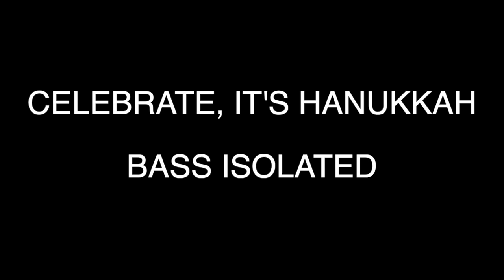CELEBRATE, IT'S HANUKKAH - BASS ISOLATED